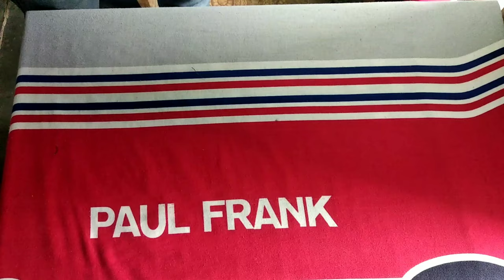🔥Home made (Punching) bag at home || how to make punching bag🔥/ boxing bag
Home made Punching bag at home || How to make homemade punching bag

Hallo i am boy work 2

💋Hallo friends
today I am going to how to make a punching bag at home. This video is how to homemade punching bag.Esay how to make punching bag at home
Next be start

Thanks my views my videos

Ok enjoy my video

any solved

of the copyright act  1976, allowance is made for"fair use" for propose such as criticism, comment,news reporting, teaching, scholarship,and research.fair use is a use permitted by copyright status that might otherwise be infringing.

song no copyright song vlog